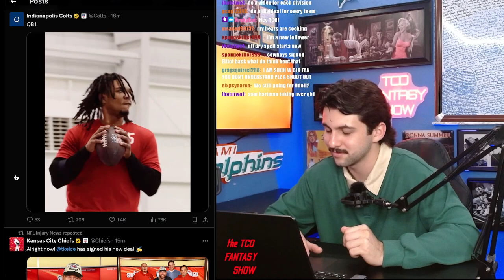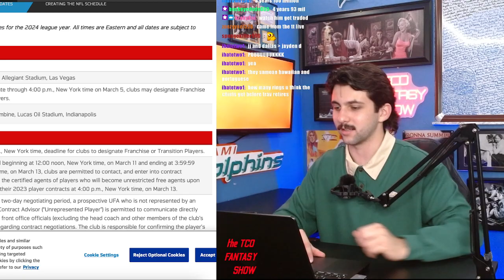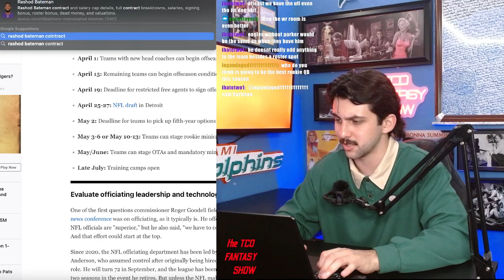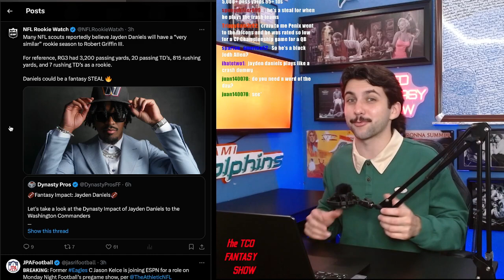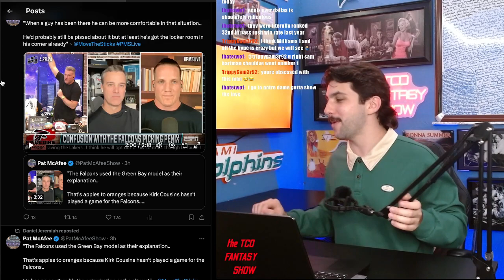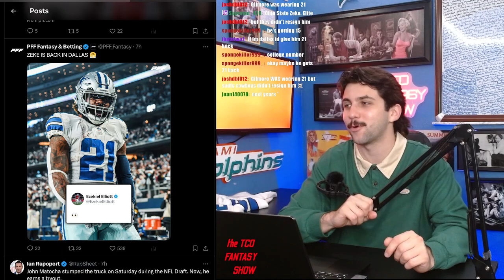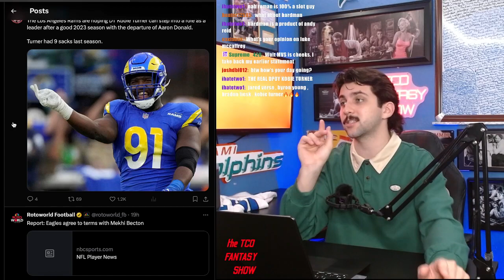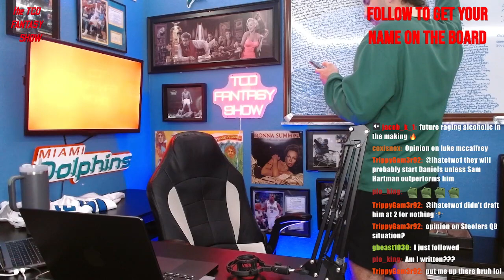NFL NEWS 4/29